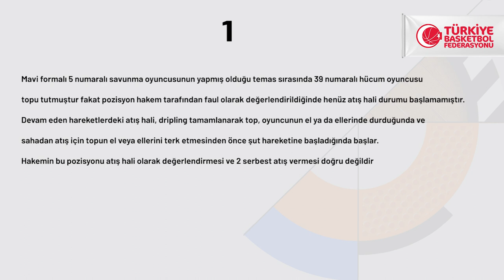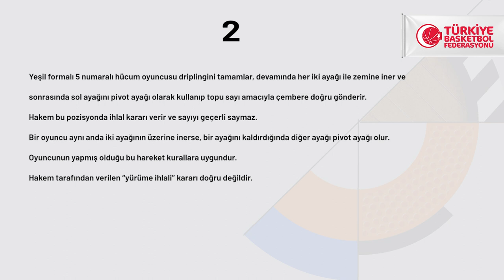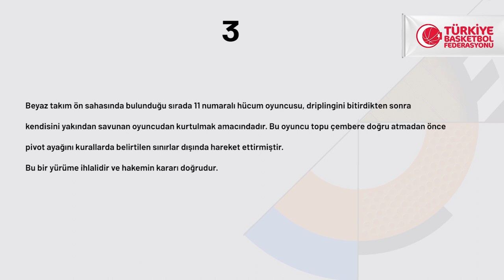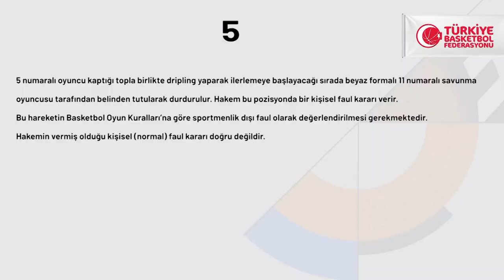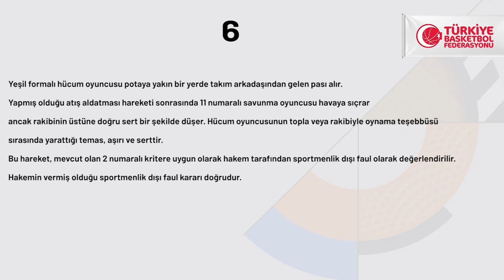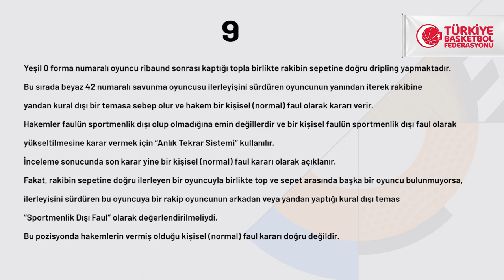ING Basketbol Süper Ligi 20 - 21.Hafta Pozisyonları ve Hakem Kararları